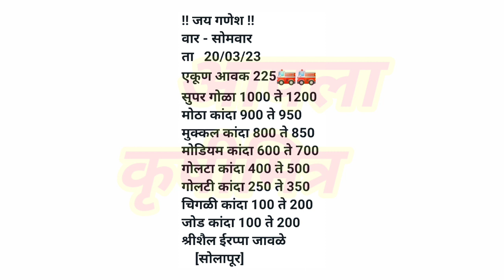सोलापूर कांदा भाव, kanda bhav solapur, कांदा बाजार भाव आजचे, kanda bajar bhav,कांदा बाजार भाव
सोलापूर कांदा भाव, kanda bhav solapur, कांदा बाजार भाव आजचे, प्याज बाजार भाव, कांदा भाव, kanda bhav